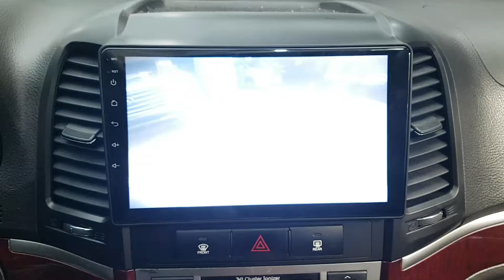2010 SANTAFE AU520135